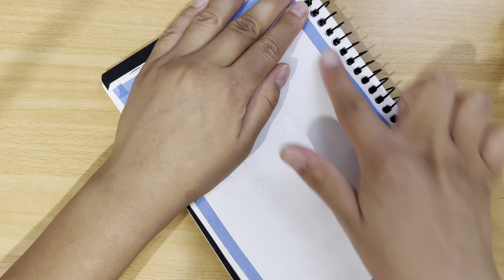Kaonashi (No Face) Spirited Away Acrylic Painting Tutorial Beginner Guide Step By Step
Hello Everyone,

Welcome To Frishta Art Gallery

Learning and Engagement: acrylicpaintingtutorial learnacrylicpainting artoftheweek artistsupportartist paintinginspiration creativeprocess instaartist artwork artforsale artofthegram acrylicpainting, fluidpainting, and abstractart. Showcase your techniques with dirtypour, dutchpour, and acrylicpouring. Highlight your color palette with vibrantcolors and metallicpaint. Engage with the community using artistsupportartist and artoftheweek.